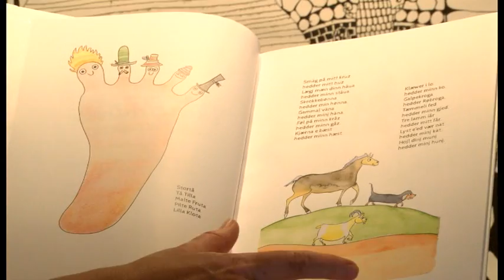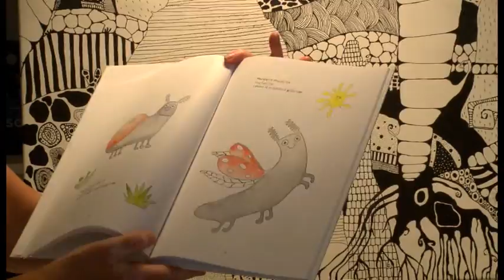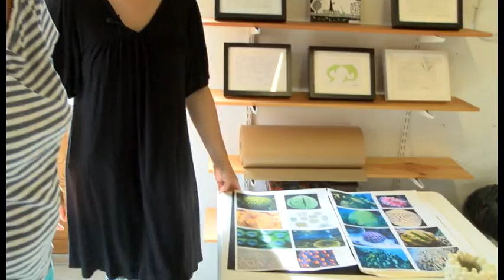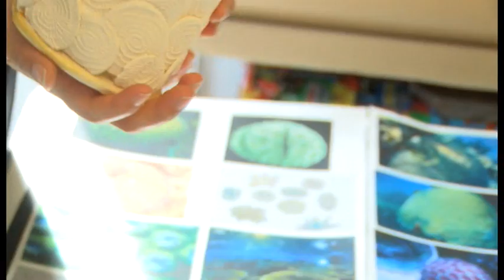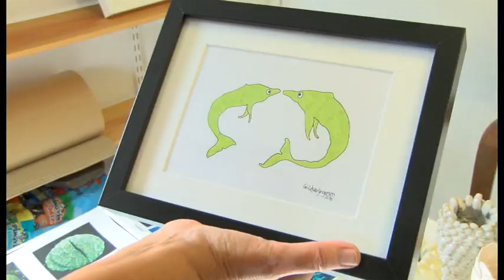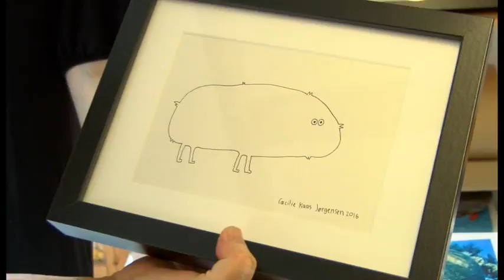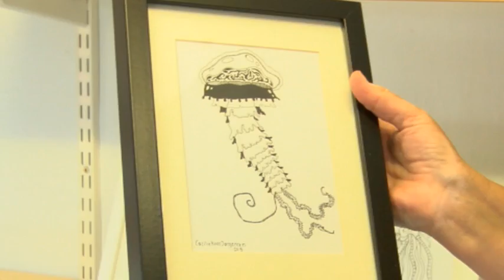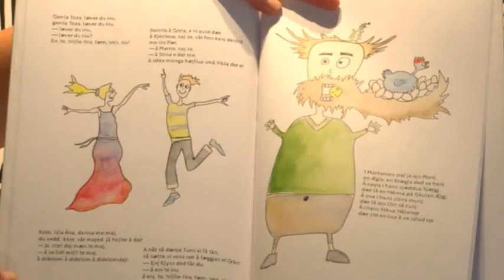Kunst på Øen - Cæcille Kaas Jørgensen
I denne uges udgave af Kunst på Øen er Mette Zacho taget på besøg hos billedkunstner og keramiker Cæcille Kaas Jørgensen.